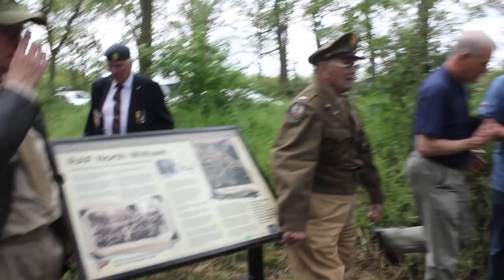RAF North Witham, David Hamilton unveiling of Information Board, 2nd June 2019 Part 2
Lt. Col David Hamilton, 96, unveiling an Information Board at Twyford Wood, Lincolnshire. This was the former RAF North Witham. The Information Board is a public record and public recognition of what took place here in 1944.
 On the evening of 5th June 1944, twenty C-47 Skytrain aircraft of the USAAF, IX Troop Carrier Command (TCC), led by Col. Joel L Crouch, took off from here on one of the very first D-Day missions to Normandy. The C-47s carried elite Pathfinder paratroopers from US 82nd and 101st Airborne Divisions. Their job was to jump ahead of the main force of paratroopers and to set up radio beacons for the following paras to jump on to. David Hamilton was the pilot of C-47 # 14 (serial no. 43-15330). David's paras successfully jumped on target and his C-47 returned to RAF North Witham with over 200 holes in it from German anti-aircraft fire.  This was David's first visit to his old base in 75 years.